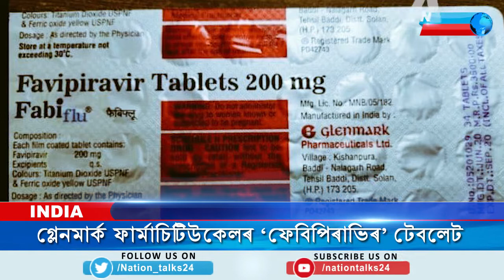BIYOLIR BATRI বিয়লিৰ বাতৰি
Nation talks24 বিয়লিৰ বাতৰি
Nation Talks 24 | Assamese News | Assam News | Northeast News

Watch Nation Talks 24 latest News and Live updates of Assam, Arunachal Pradesh, Tripura, Meghalaya, Manipur, Mizoram, Nagaland & Sikkim.

Nation Talks 24 provides Exclusive Top Stories, Breaking News, Political News, Business News, Sports News, Latest news from Northeast and much more.

Get the latest news from Assam and rest of North East on our Official